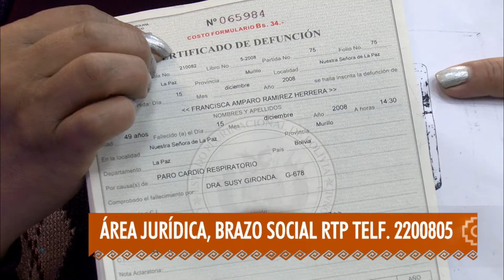ASESORAMIENTO JURIDICO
La Comadre Grisel Rodas pide asesoramiento jurídico, la Tribuna libre a través de su Brazo social hará el seguimiento correspondiente